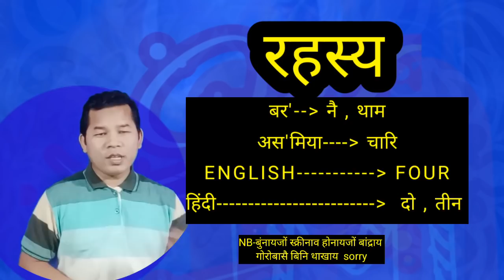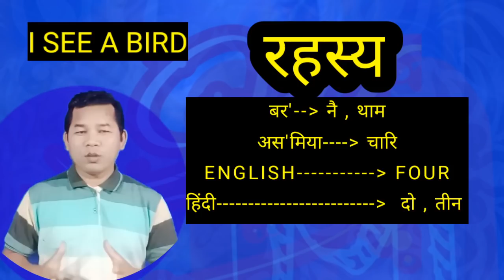14March2022 UKRAINE RUSSIA WAR UPDATES IN BODO | जेरुजालेमाव सान्ति प्रस्ताब | FOUR रह'स्य |Putin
14March2022 UKRAINE RUSSIA WAR UPDATES IN BODO | जेरुजालेमाव सान्ति प्रस्ताब | FOUR रह'स्य |Putin

Video Highlights:

14March2022 UKRAINE RUSSIA WAR UPDATES IN BODO
जेरुजालेमाव सान्ति प्रस्ताब
FOUR रह'स्य
Putin
Instagram ban in russia
200 MILLION help by USA
NAFTALI BENNET
bolodymir zelenskyy
bladymir putin
russia vs ukraine conflict
kma
KMA
SECRET FACT OF FOUR
FOUR
UKRAINE WARNS RUSSIA
KYIV
BODO NEWS
NEWS IN BODO
BORO NEWS
BODOLAND RADAB
BOROLAND RADAB
BODOLAND BUBLI